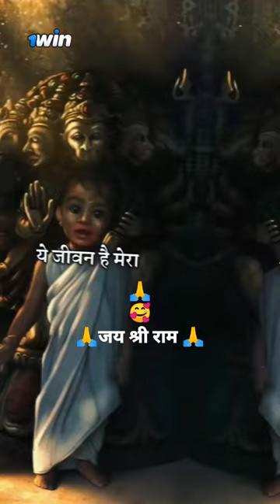🙏Jay Shree Ram🙏